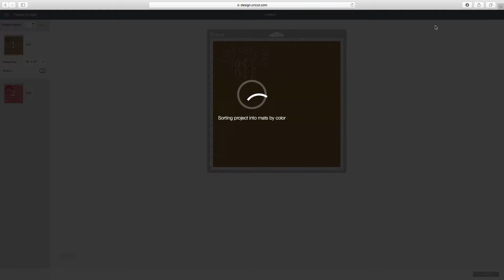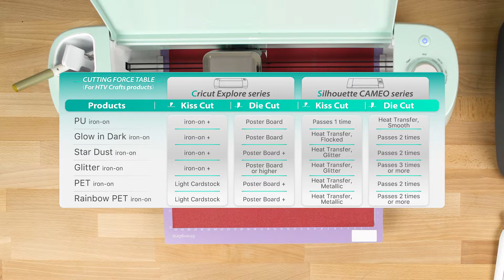HTV Project - Santa is my BFF onesie